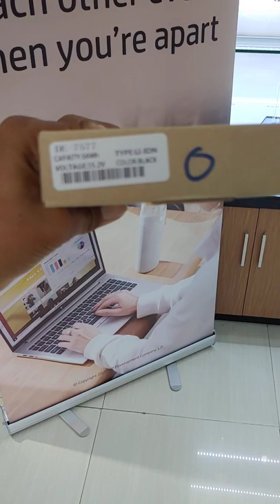Battery Computer Laptop Dell Latitude 3490